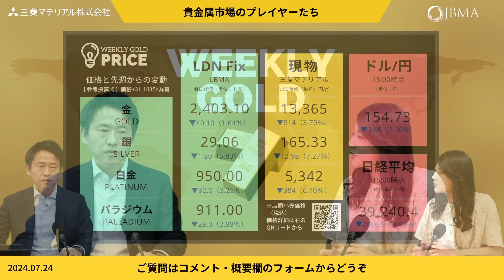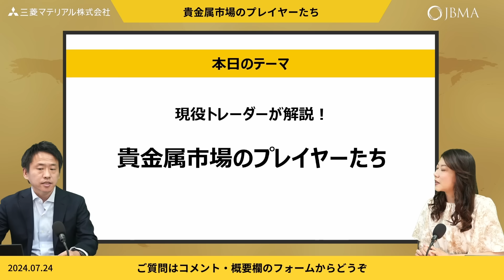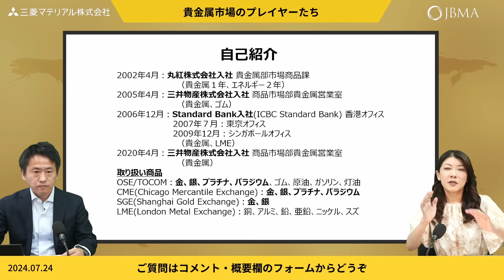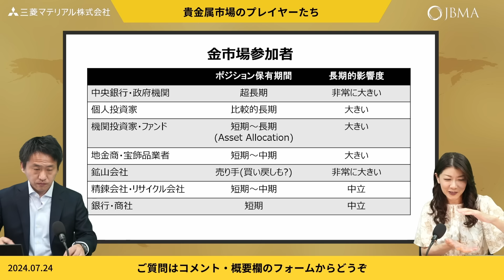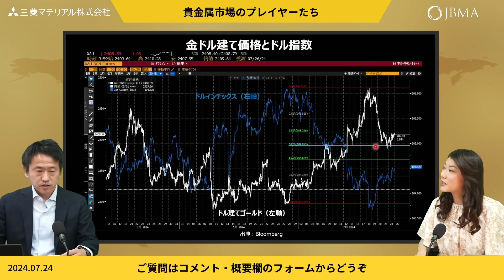【現役の貴金属トレーダー初登場！】貴金属市場のプレイヤーたち（三井物産 山口英雄さん） [ウィークリーゴールド]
金（ゴールド）専門番組「ひろこのウィークリーゴールド」。毎週ゲストを迎え、貴金属市場の最新情報・ニュースとともに、現状分析から今後の見通しについても解説します。MCは大橋ひろこがつとめます。

今週のゲストには三井物産株式会社 商品市場部 貴金属営業室 チーフトレーダー 山口英雄さんをお招きし「貴金属市場のプレイヤーたち」というテーマでお届けします。

▼【三菱マテリアル】 店頭価格はこちら

▼【三菱マテリアル】マイ・ゴールドパートナー 申込資料請求はこちら

▼【三菱マテリアル】マイ・ゴールドパートナー オンライン入会申込はこちら

フリーダイヤル：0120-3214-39（マイ・ゴールドパートナー係）

◆ 現役トレーダーが解説！貴金属市場のプレイヤーたち

00:00　オープニングトーク
04:05　自己紹介
07:35　金市場の参加者
18:29　金ドル建て価格とドル指数

▼三菱マテリアル　マイ・ゴールドパートナー